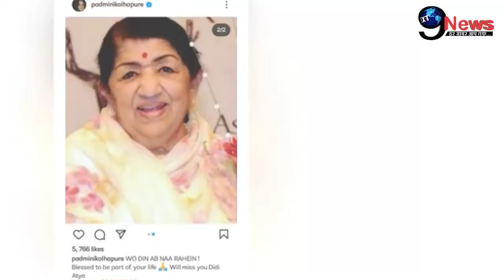लता मंगेशकर के निधन से बुरी तरह टूटी भतीजी पद्मिनी कोल्हापुरे, रो-रोकर बयाँ किया दर्द | Padmini